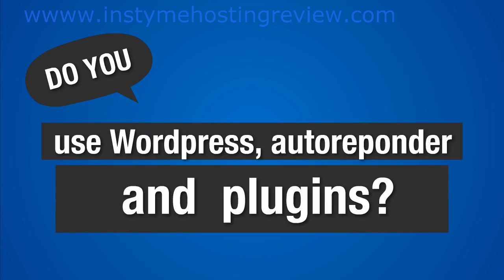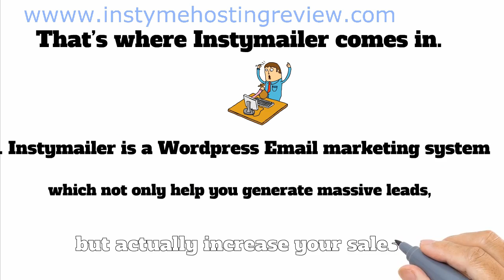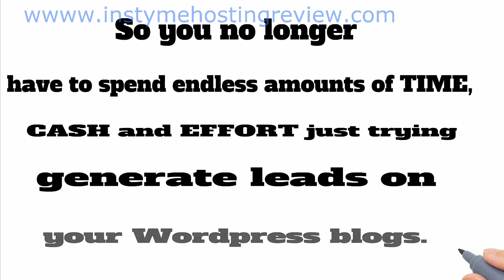Email Subscription Wordpress Plugin Widget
best email subscription wordpress plugin widget
best wordpress email subscription plugin 2014
newsletter plugin for wordpress with widget
wordpress email subscription plugin review
wordpress email subscription plugin mailchimp